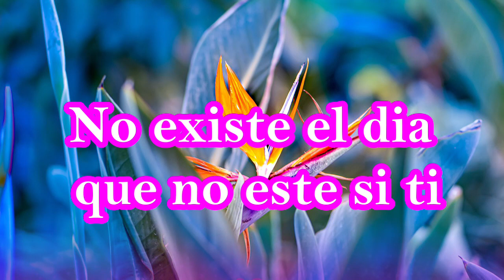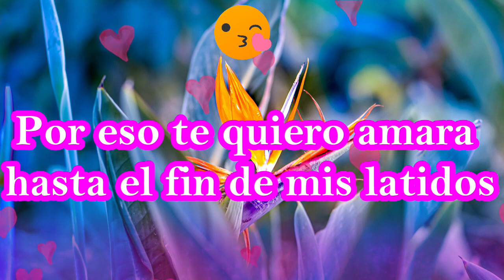Quieo besarte apasionada mente cariño